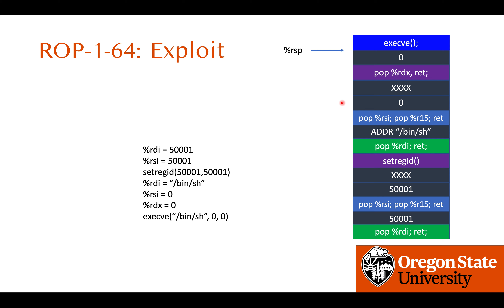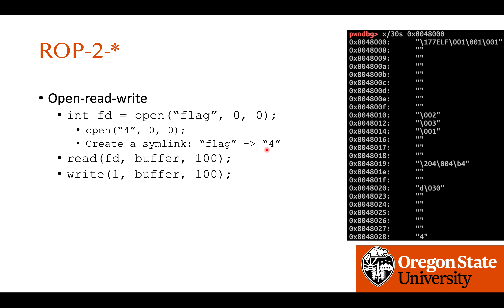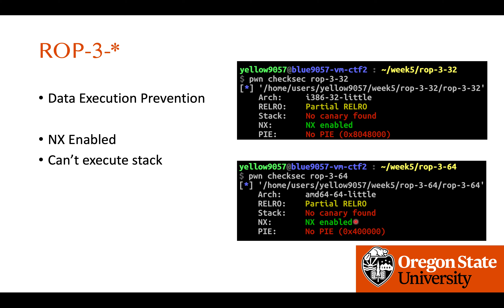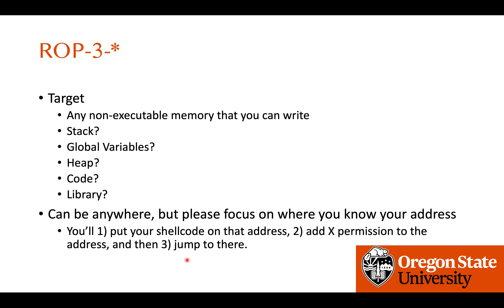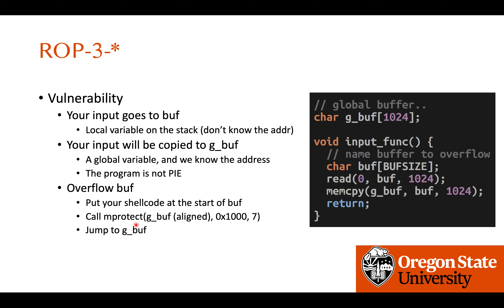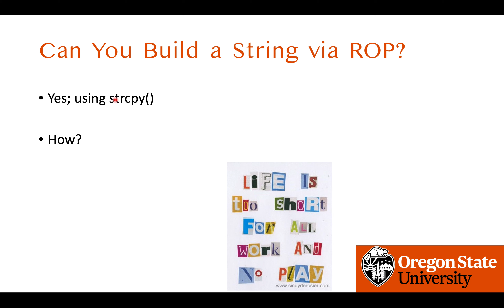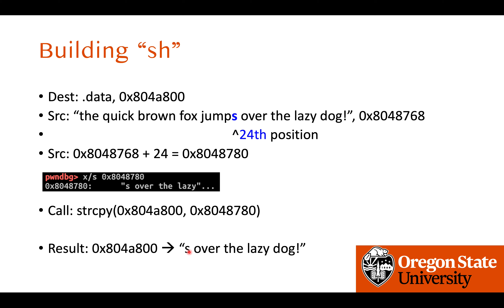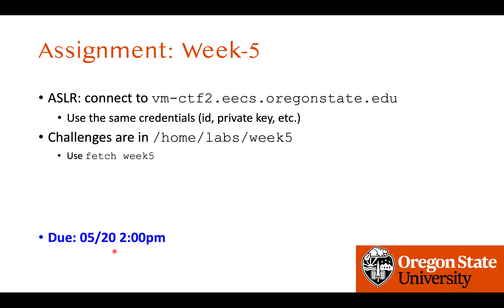Cyber Attacks and Defense Lecture 11 - ROP Continued